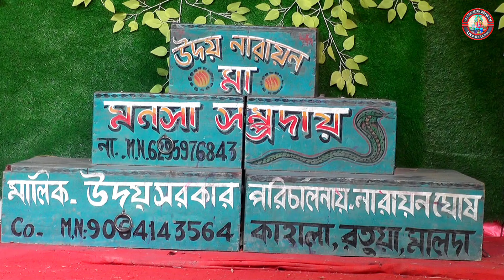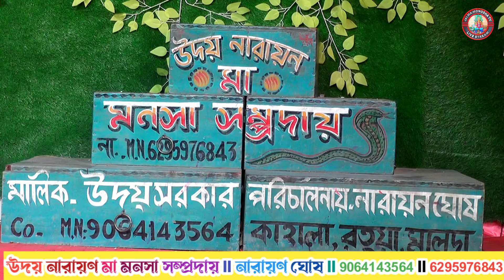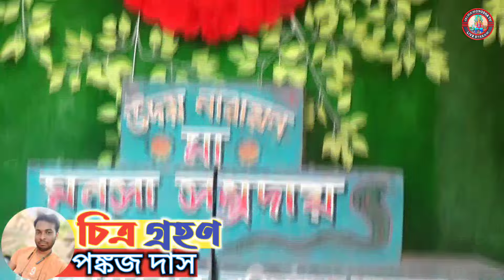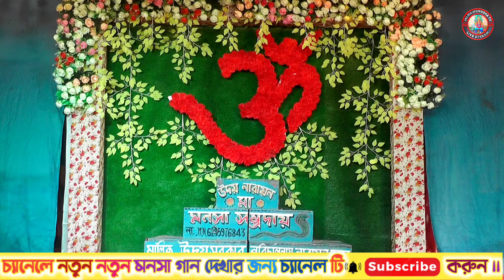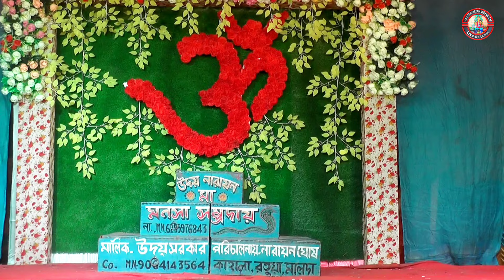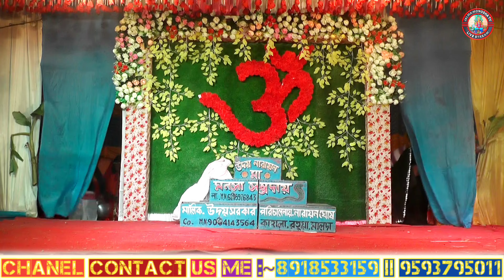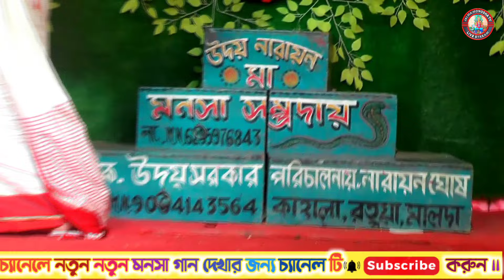শ্বেত কাকের বাকে সতী বেহুলা || Nesta Ma Monosha Gan ||‎@JAI_MA_MONOSHA_TV ||মা মনসা গান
bbbb